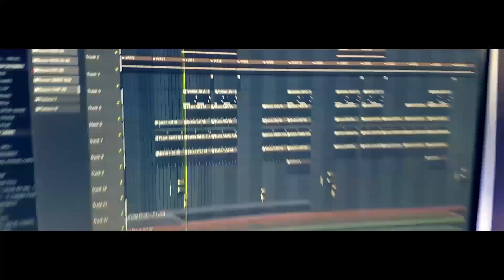*FREE* CLUB TRAP TYPE BEAT | "AIN'T A JOKE" | FREE TYPE BEATS 2020 | CLUB TRAP INSTRUMENTAL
All beats are free for non-profit use but you must credit in title or description (prod. Baxon Beats).

🎵 Title: Ain't A Joke
🎹 Producer: Baxon Beats
🔑 Key: C# Minor
⏲️ BPM: 205

Music for independent artists like YOU!

I really had fun making this club trap type beat.
I ain't no joke.